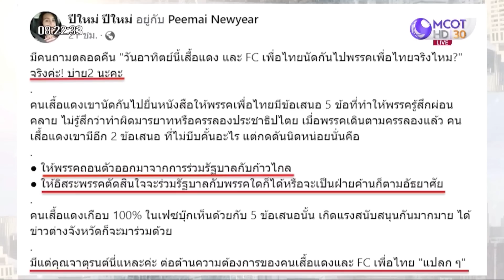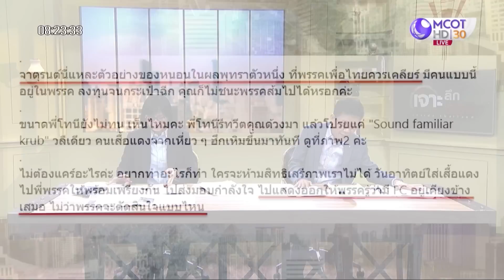“นางแบก” จี้ พท. ลอยแพ ก.ก. | เจาะลึกทั่วไทย | 26 พ.ค. 66